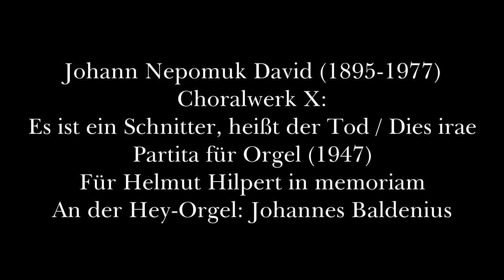Johann Nepomuk David, Partita für Orgel "Es ist ein Schnitter, heißt der Tod / Dies irae"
Johannes Baldenius an der Hey-Orgel in der Johanneskirche Hamburg-Rissen

Die Aufnahme entstand am 7. März 2021 unter der Leitung von Horst Siegert, der auch den Audio- und den Videoschnitt besorgte. Dorothee Baldenius assistierte sowohl ihm als auch mir. Beiden danke ich von ganzem Herzen!

Die Partita über „Es ist ein Schnitter, heißt der Tod / Dies irae“ hat Johann Nepomuk David 1947 geschrieben, zwei Jahre nach dem Ende des 2. Weltkriegs. Er hat das Werk posthum Helmut Hilpert gewidmet, der am 25. November 1942 19jährig bei Stalingrad umgekommen war. Helmut Hilpert, geboren 1923, studierte schon während seiner Schulzeit Musik bei David und anderen und war bereits als Pianist und Komponist und auch als Maler hervorgetreten.
Der Partita liegt das alte Lied „Es ist ein Schnitter, heißt der Tod“ von 1637 zugrunde. Der Tod wird in der mittelalterlich-allegorischen Gestalt des Sensenmannes dargestellt, der ohne Unterschied die Blumen und Gräser mit seiner Sense abmäht, sicherlich inspiriert vom 103. Psalm, wo es in Vers 15 und 16 heißt:
„Ein Mensch ist in seinem Leben wie Gras,
er blüht wie eine Blume auf dem Feld;
wenn der Wind darüber geht, so ist sie nimmer da,
und ihre Stätte kennt sie nicht mehr.“
In den ersten vier Sätzen verhält sich die Partita wie ein normales Variationenwerk. Viermal wird in verschiedener Weise das Lied durchgeführt, in „radikaler“ Kontrapunktik und polymodaler Tonalität. Auffällig ist die sehr herbe Tonsprache; der erste Satz zum Beispiel hat über der Melodie, die langsam im Bass gespielt wird, nur eine einstimmige Linie aus Melodiefragmenten, die auf mich wirkt wie eine fast endlose Kellertreppe, die immer tiefer hinabführt. Die andere Besonderheit sind die Schlüsse der Sätze: es gibt keinen einzigen starken Schluss. Jeder Satz endet mit einem einzelnen langen Ton oder mit einer sozusagen auströpfelnden Figur.
Dann, im fünften Satz, geschieht etwas Unerwartetes: Statt der Liedmelodie wird hier etwas ganz anderes eingeführt, nämlich die Sequenz „Dies irae“ aus der altkirchlichen Totenmesse, dem Requiem. Hier wird der jüngste Tag, der Tag des Weltgerichts, mit all seinen Schrecken dargestellt, wie man es früher geglaubt hat.
In den bekannten Requiem-Kompositionen wird dieser Satz fast immer mit dem höchsten Aufwand an Klanggewalt durchgeführt. Anders hier: es gibt nur die uralte Melodie und eine begleitende Stimme.
Dann folgt der sechste Satz, das Kernstück dieses Werks. Hier werden der Schrecken des Weltuntergangs und der allegorische Sensenmann zusammengeführt. Es beginnt mit einem Sensenmotiv im Pedal, das zunächst noch weit entfernt ist. Darüber erscheint ein Element aus der „dies irae“-Melodie, das stockend, immer nur vier Töne lang, weitergeht. Nach einer Weile kommt ein zweites Element dazu, das das erste nachahmt. Die beiden Figuren umkreisen sich, und ganz langsam entwickelt sich eine Verfolgung.
Die bricht dann erst einmal ab, und es folgt ein Stück Musik aus lauter verweigerten Auflösungen und ungelösten Spannungen, eine bildhafte Darstellung der Angst. Mit dem Sensenmotiv beginnt dann wieder die Verfolgung und entwickelt sich weiter bis zur rasenden Jagd. Dann kommt der Moment, in dem der Verfolger seine Beute reißt, wie ein rasendes Raubtier, mit schweren Akkordschlägen. Und dann beginnt der Tod seinen grotesken Siegestanz: Das Sensenmotiv kehrt mit voller Kraft wieder, und am Ende steht ein starker Schluss, der um so endgültiger wirkt, weil er der einzige im ganzen Stück ist.
Im Lied wird in der letzten Strophe eine tröstliche Ewigkeits-Vision gesungen. Der Komponist tut etwas anderes: der siebte Satz ist ein zerbrochenes Wiegenlied, das am Ende genauso verklingt wie die ersten Sätze. Was nach dem Tode geschieht, lässt David im Gegensatz zum Lied offen.
Das ganze Werk ist herb, für manche Hörende vielleicht eine Zumutung. Für mich ist es eine der größten Kompositionen für die Orgel.
Johannes Baldenius